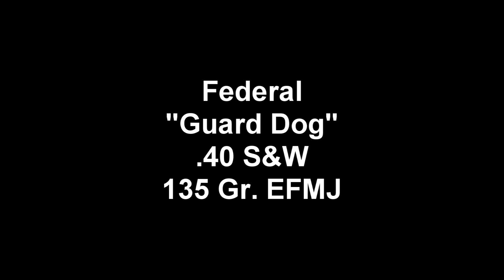40 S&W - Federal Guard Dog - Jug Test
Jug test of the 135 Gr. Guard Dog EFMJ round by Federal in .40 S&W.